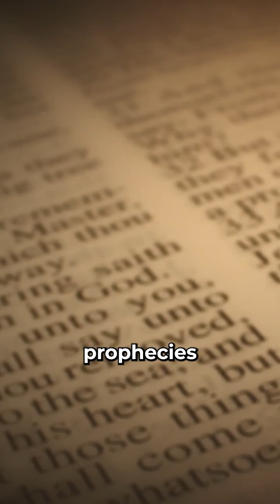Statistical Evidence Jesus IS The Messiah!🤯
Sources:
Scholor Barton Payne, has found as many as 574 verses in the Old Testament that somehow point to or describe or reference the coming Messiah.
Peter Stoner’s Calculations
Professor Peter W. Stoner was Chairman of the Departments of Mathematics and Astronomy at Pasadena City College and Chairman of the science division at Westmont College. In his book, Science Speaks, Professor Stoner outlines the mathematical probability of one person in the first century fulfilling just eight of the most clear and straightforward Messianic prophecies.
Josh and Sean McDowell quote Stoner in their book, Evidence That Demands a Verdict:
We find that the chance that any man might have lived down to the present time and fulfilled all eight prophecies is 1 in 1017 (1 in 100,000,000,000,000,000).